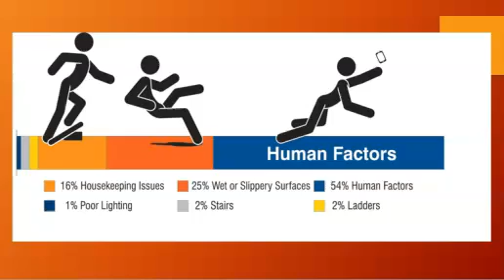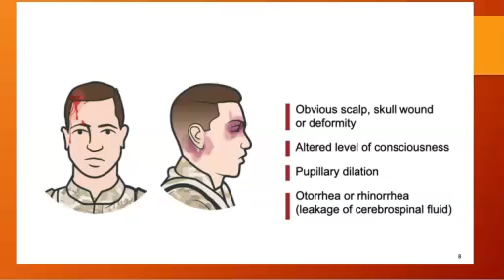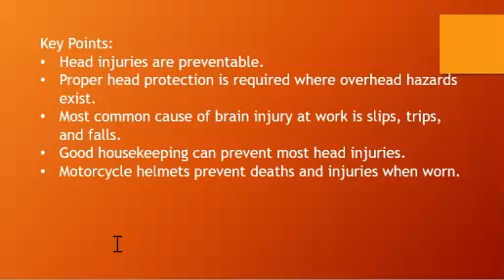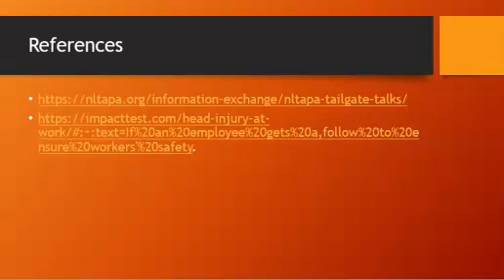Tailgate Talk: Brain Injury Prevention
This tailgate talk is presented by Kristi Jones, the Colorado LTAP Transportation Training Specialist, and created by Susan Baillargeon, the director of the Highway Maintenance Degree program at Front Range Community College and covers brain injury prevention in accordance with NLTAPA's Brain Injury Prevention Month.
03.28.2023